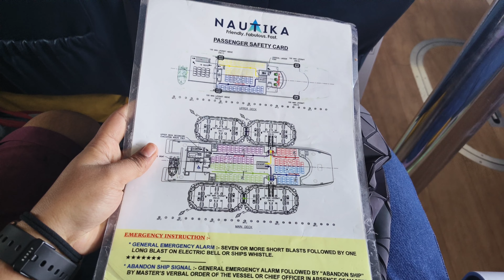Andaman Trip | Day -1| Telugu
Hi Guys,

In this video I'm gonna show you how we travelled from Hyderabad to andaman through flight aeroplane and also ship/ cruise/Ferry with complete details to fly for andaman which is simply called as " INCREDIBLE ANDAMAN" if you want to have happy and memorable experience with your family and friends to andaman watch all andaman series you will get complete details of andaman trip if you find this andaman series useful.please hit Subscribe and like to our channel and comment your valuable opinion 👇

**ALSO WATCH OTHER ANDAMAN VIDEOS🙏**

andaman and nicobar islands scuba diving
andaman and nicobar islands budget trip
andaman and nicobar islands best time to visit
andaman and nicobar islands best places to visit
andaman and nicobar islands vlog